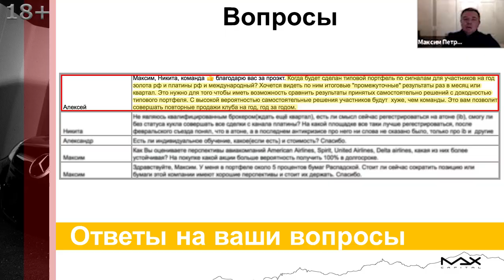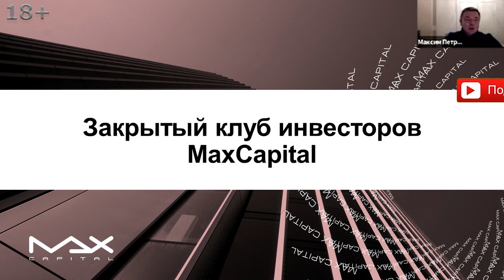Клуб инвесторов MaxCapital - цели, задачи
Клуб инвесторов был создан Максимом Петровым с целью объединения инвесторов России, но сегодня это международное сообщество развивающее инвесторское мышление, люди, объединенные одной большой целью создать долгосрочный капитал.

Клуб инвесторов MaxCapital
00:00 Люди периодически, новички, требуют типового портфеля по сигналам для участников клуба инвесторов на год: золота, платины и международный. Хочется видеть по ним итоговые, промежуточные результаты раз в месяц или квартал. Это нужно для того, чтобы иметь возможность сравнить результаты принятых самостоятельно решений с доходностью типового портфеля. С высокой вероятностью самостоятельные решения участников клуба инвесторов будут хуже, чем команды MaxCapital. Это вам позволит совершать повторные продажи клуба на год год за годом - такой вопрос задал Алексей.
00:33 Есть политика клуба инвесторов. Мы не размещаем типовые портфели, хотя периодически возникают предложения: то хотим, то не хотим. На самом деле, скорее всего, его внедрим. Другой вопрос, что, на самом деле, типовой инвестиционный портфель усложнит серьезно жизнь инвесторов.
1) У каждого своя ситуация, параметры принятия решений и рисков. В этом случае, когда транслируются типовые портфели люди начинают сравнивать себя с каким-то эталоном, это все равно, что сравнивать с каким-то эталоном и это не совсем правильно, это раз.
2) Два, если будем давать типовые портфели с целью делать повторные продажи клуба инвесторов на год год за годом, вот как раз-таки у нас не стоит задача продавать год за годом и продавать типовой портфель.
01:29 Мы клуб инвесторов продаем ни как информацию с сигналами. Вы должны еще раз это понять. Клуб нужен людям, которые хотят:
-  развить в себе инвесторское мышление;
- немного подстраховаться в плане принятия решения, когда мы транслируем определенный сигнал;
- клуб нужен для того, чтобы находились в стане единомышленников - сообщество инвесторов, которые объединены одной большой целью создать долгосрочный капитал;
- развить себя как инвестора.

Сообщество инвесторов MaxCapital
02:17 Мы в клубе не продаем сигналы и поэтому делать ли типовой портфель. Максим Петров проходил уже эту историю в пятнадцатом, шестнадцатом году, когда продавал типовые портфели, типовую доходность. Люди просто видели доходность по инвестиционным портфелям клиентов в 60, 150, 400, 600% за год видели эти результаты и шли за этими результатами. Конверсия была бешеная. Люди платили по пятьсот тысяч рублей в год за обслуживание, в итоге не оправдались ожидания, потому что считали, что они просто покупают некую машину по производству денег в в лице Максима петрова. Ребят, Максим не машина по производству денег, он является инвестором у которого были свои взлеты и падения и, который сейчас пришел к тому, что он готов развивать инвесторское мышление, а не продавать свои собственные сигналы.
03:13 Сообщество инвесторов MaxCapital или… Хотите покупать сигналы? Таких проектов сейчас онлайн море. Идите туда и покупайте эти торговые сигналы, есть уже люди, которые копируют проекты Максима Петрова из разряда "Миллион долларов за восемь долларов в день", есть некая конкуренция. Когда начинаешь смотреть в суть проекта, тоже человек обещает создать миллион долларов за счет спекулятивной торговли IPO, частный займ, опционной торговли. У человека в минус 60% по портфелю через 1,5-2 года от начала работы. Хотите это получать? Пожалуйста, идите.
03:59 В клубе даем развитие вас как инвесторов долгосрочно и правильно на основе пятнадцатилетнего бэкграунда работы с инвесторами Максима Петрова, самостоятельных взлетов и падений, которых было и достаточно, которых было и у Никиты. Поэтому, ребят, мы вот эти вот детские болячки уже все прошли и хотим делиться своим опытом, чтобы вы этого не сделали. Поэтому если пришли в сообщество инвесторов MaxCapital исключительно с целью получения сигналов, мы не будем делать типовой портфель для того, чтобы усиливать, что вот такие вот мы красавчики у нас есть типовой портфель, мы говорим немножко про другие вещи.